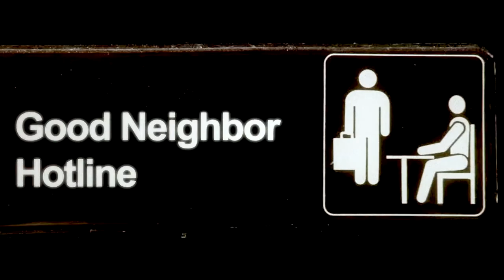Good Neighbor Hotline | Crazy Chainsaw Neighbor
The Good Neighbor Hotline!